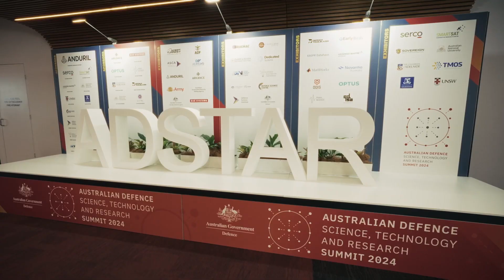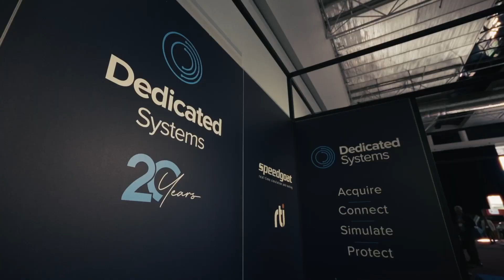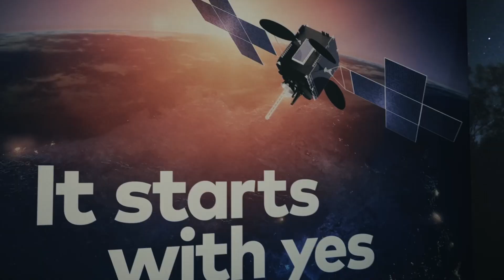ADSTAR 2024 | Summit highlights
The Australian Defence Science, Technology and Research (ADSTAR) summit was hosted in Canberra from 17 - 19 September, bringing the innovation, science and technology ecosystem together to share ideas on a global scale.

The program featured speakers ranging from senior Defence leaders and researchers, to defence industry representatives and other Australian and international researchers.

Chief Defence Scientist, Professor Tanya Monro AC said the Summit brought together the very best of Australia’s research and innovation community to explore ‘the art of the possible’.

‘ADSTAR saw curious minds come together and collaborate, to learn from thought-leaders and experts, delving into the latest concepts and emerging technologies to defend Australia’s interests,’ Professor Monro said.

The summit was an opportunity to build new relationships and strengthen established partnerships across Defence, government, industry, and academic sectors, utilising both in-person and hybrid remote engagement to bring communities of interest together.

‘Defence’s approach to innovation is one that aims to unite and harness the national science and technology enterprise to create new relationships and strengthen existing partnerships across government, industry and academia,’ Prof Monro said.

‘ADSTAR was also a great opportunity to engage with the Advanced Strategic Capabilities Accelerator and learn more about how we are taking Defence further, faster by bringing essential capabilities to our armed forces at speed.’

This year’s ADSTAR theme was “Accelerating the delivery of asymmetric Defence capabilities” and featured a plenary program consisting of six themes aligned to the innovation, science and technology priorities outlined in the Defence Strategic Review: trusted autonomy; quantum technology; information warfare; long-range fires; hypersonics; and directed energy.

More information is available at adstarsummit.com.au